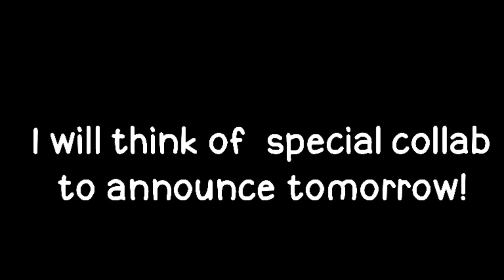-(✨Thank you for 900 subscribers✨)-